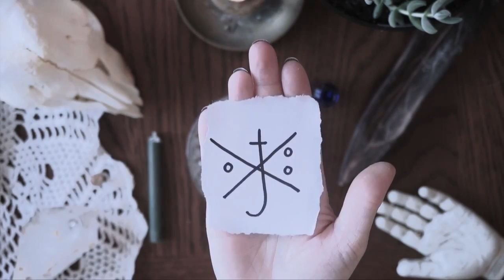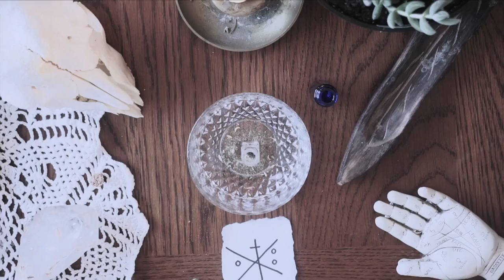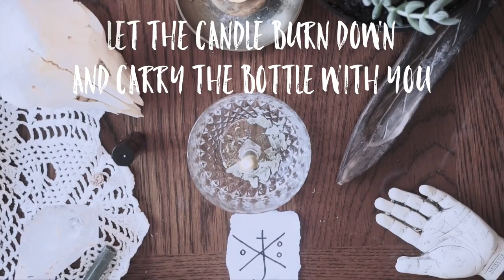How to do a Job and Career spell(witches bottle) spell.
I hope you enjoy this video on how to do a Job and Career spell, using a witches bottle.

Hello there, thank you for reading this. I would recommend you hire me for a consultation and we can go over your situation, especially if you are looking for rootwork, spellwork or spiritual work. Here is my info...

Take a look at other services and products I have.
To set up a phone, text, or chat session with me so I can hear more about your situation and see what would be best to do.
Link to purchase my oils and kits! Protection, Baneful Magick, Money,

Video: WitchandMoon
Category
Entertainment
License